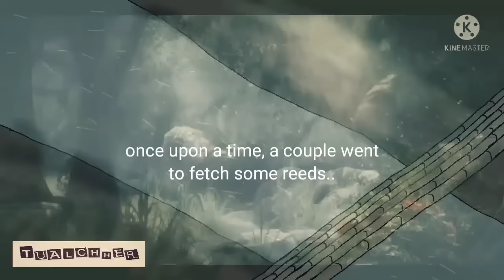MAURUANGI FULL MOVIE// Mizo Tualchher cartoon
Mauruang part 1,2,3 chu zawm khawmin a full in kan han chhawp chhuak ta e..sub title hi request a awm avangin kan han dahchawp chuk chuk a, a zawng zawng phei chu kan dah lem lova a guide ang chauh tak tak a ni..
next video hi RAIRAHTEA thawnthu Class V  NCERT Mizoram base a siam leh tum a ni e